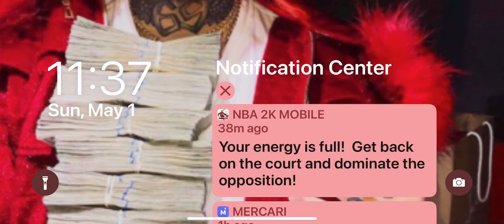May 1, 2022